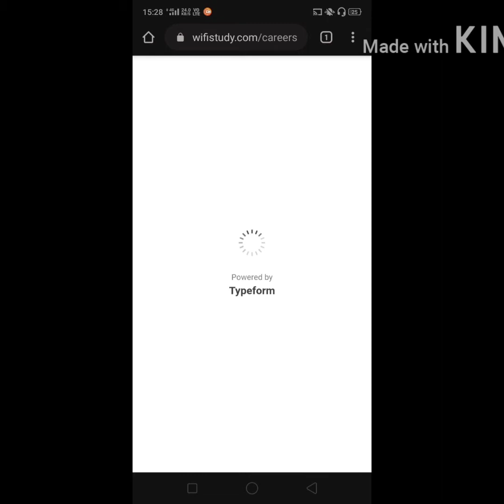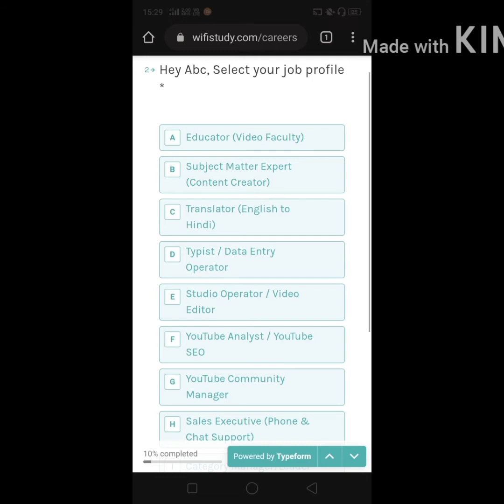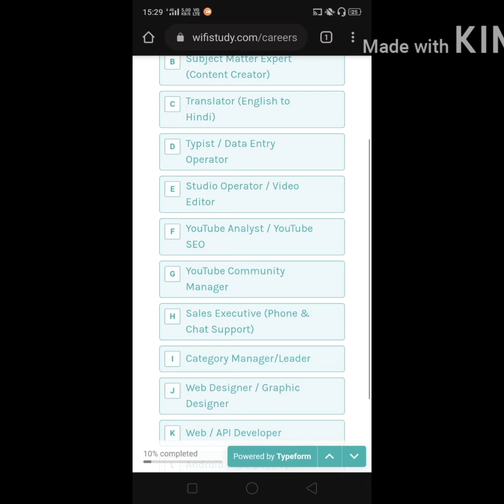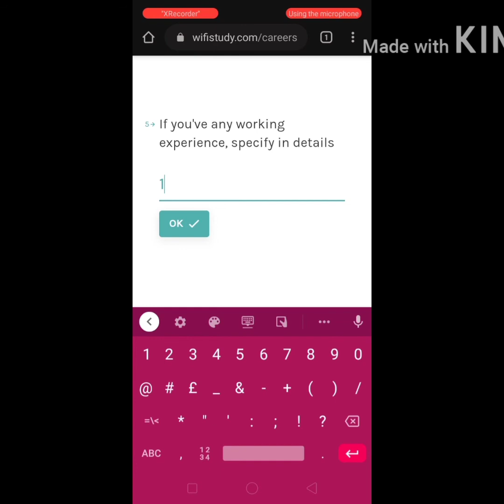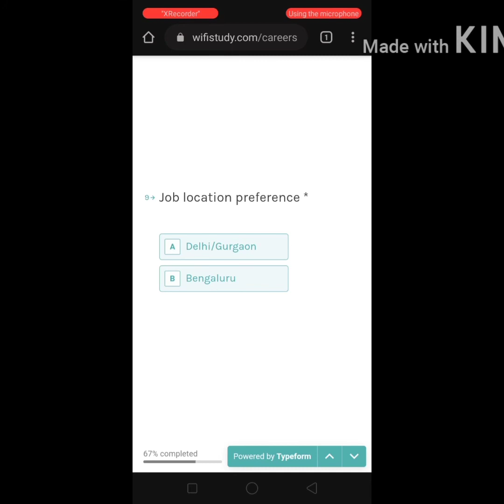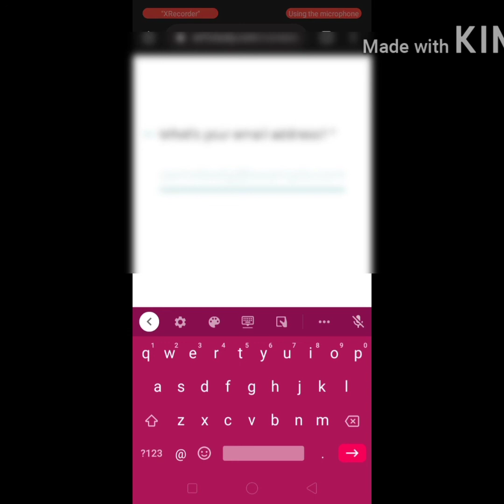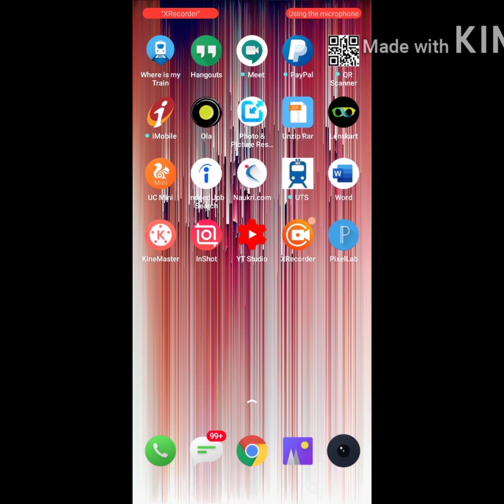Jobs In Wifistudy. Full Time job, Part Time Job, Jobs in Delhi and Bangalore, Jobs in Lockdown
In this video I have explained about the complete procedure that need to be followed for applying for jobs in Wifistudy. Anyone can apply for this job.

Thumbnail Credit - Satyaki Neogee

I am providing the link for directly applying to this job.